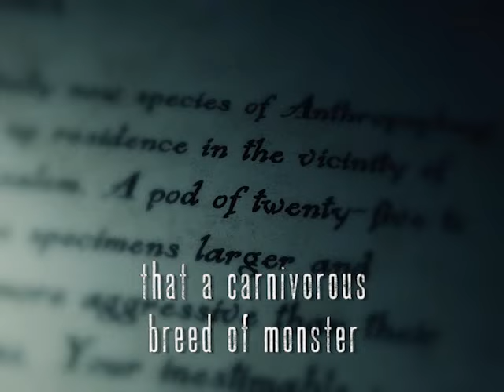The Monstrumologist Rick Yancey Book Trailer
The first in a terrifying new series from critically acclaimed author Rick Yancey, The Monstrumologist tells the story of an orphan who apprentices to a monster-hunting doctor whose adventures in search of dark creatures take them to mysterious places around the world. The Monstrumologist Rick Yancey Book Trailer
YA